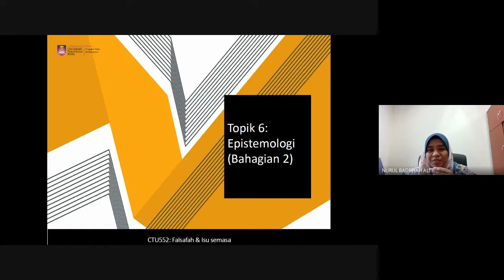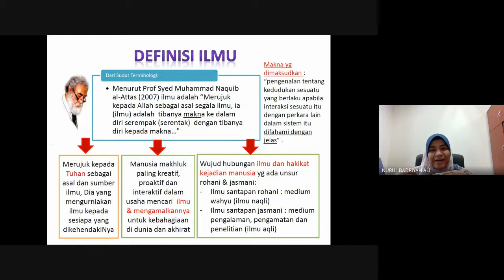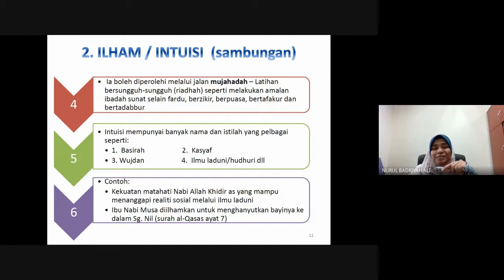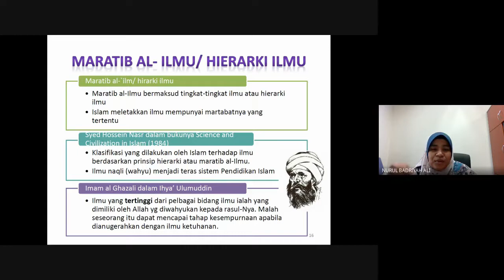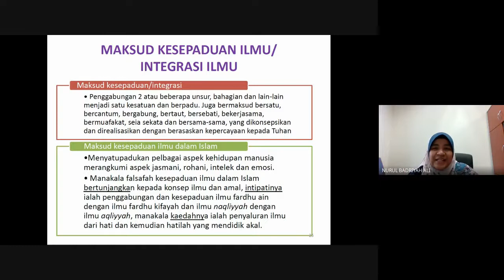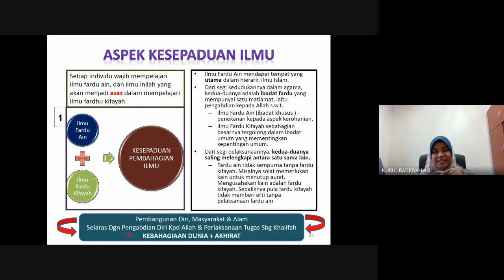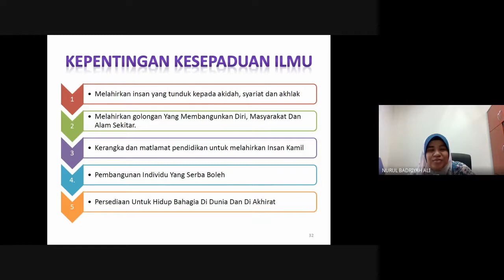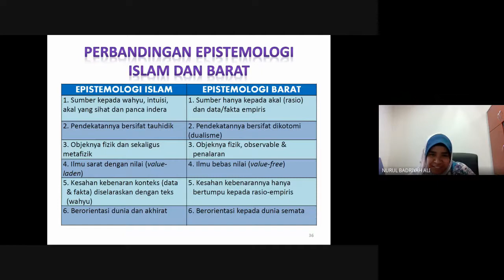Epistemologi Bahagian 2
Penyampai: Dr. Nurul Badriyah Ali (UiTM Cawangan Johor)